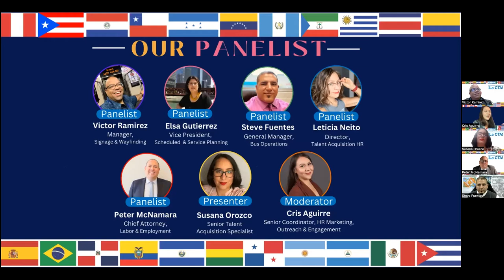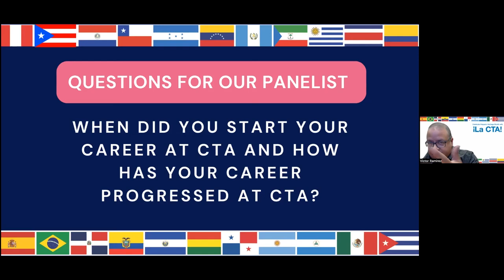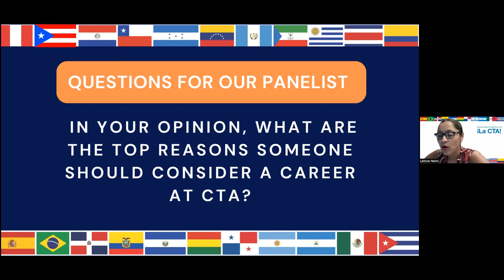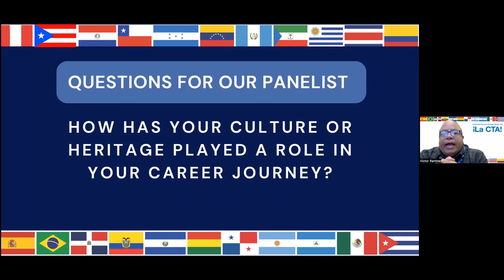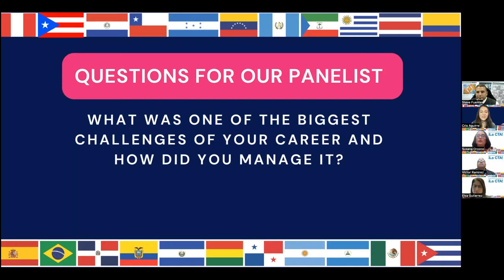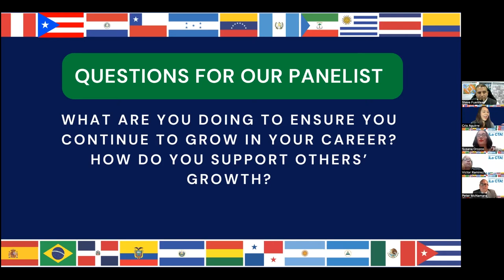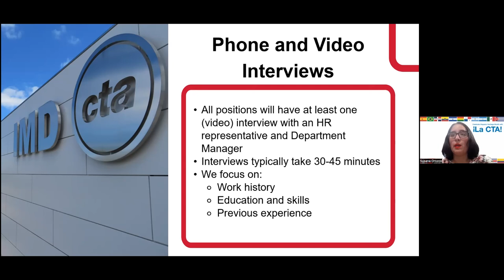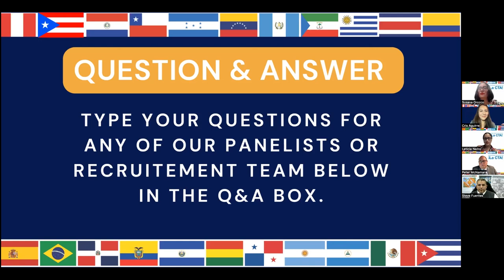Hispanic History Month Panel - 2022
Hispanic History Month Panel discussion & career presentation